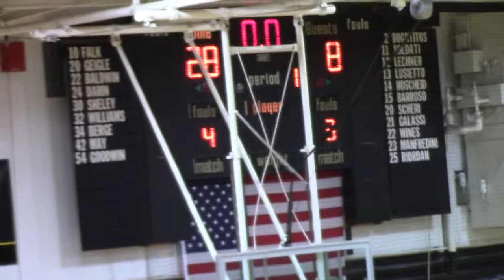Riverdale tourn girls vs Alleman Panthers Championship